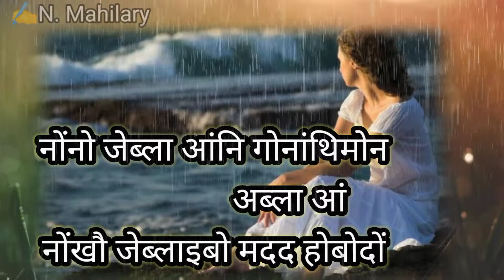New Bodo sed shayari heart touching watsapp status#nmahilary